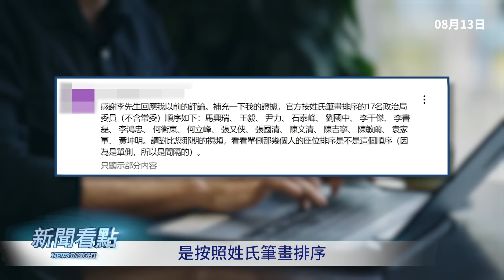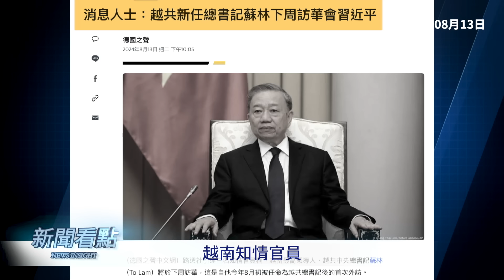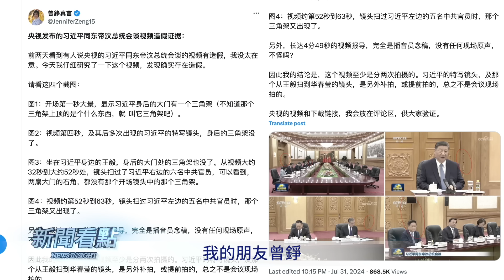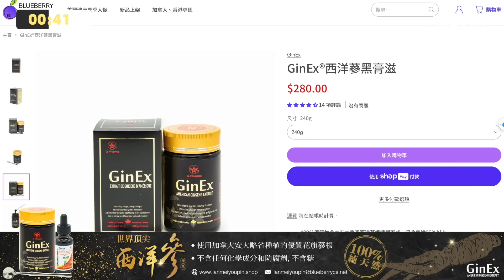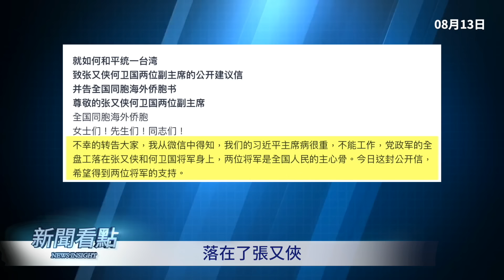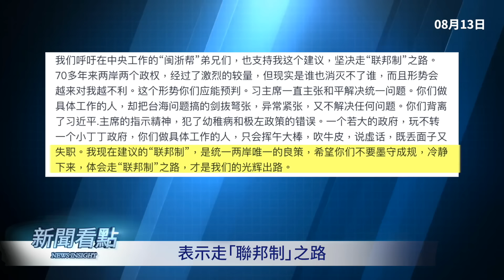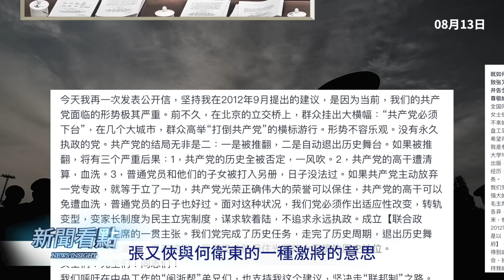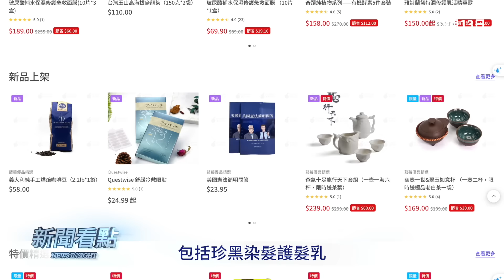挫敗挑戰習將發力？學者呼籲張又俠何衛東及時兵變？回應2位網友，中委排序有原則【新聞看點 李沐陽8.13】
有傳新任越共總書記蘇林將訪問中國，期間將與習近平會面。有觀察人士表示，習近平疑似挫敗了挑戰，接下來將會發力了。因此有大陸學者公開向張又俠、何衛東發公開信，疑似呼籲他們抓住時機發動兵變，推動中共退出歷史舞台。被嚴重邊緣化的張又俠會順勢而動嗎？

GinEx黑膏滋，補充夏令消耗的滋養上品，🛒購買請點擊： 獲得85折優惠，購滿59美元美國免郵，滿600美元中國大陸免郵！